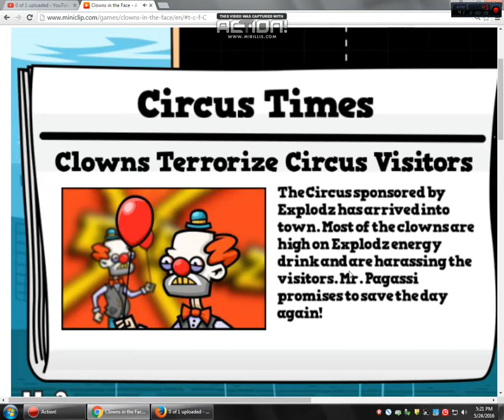WHY DA CLOWNS DRINK XPLODZ??!!!-CLOWN IN THE FACE #1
PLAYED BY TACTICAL GAMING!!!